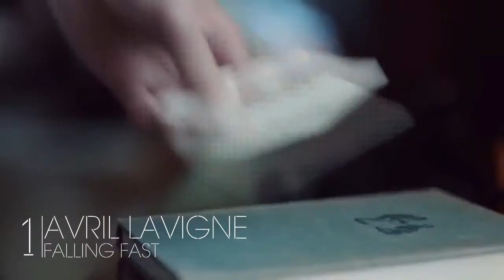Avril Lavigne - My Top 5 Songs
-Here are my 5 favourite Avril songs, there are so many songs I wish I could have put in here but didn't have the room! Hope you enjoy :)